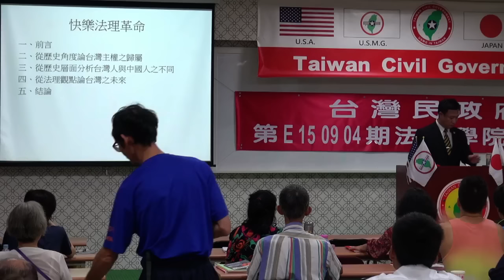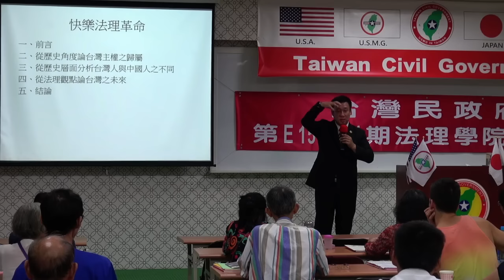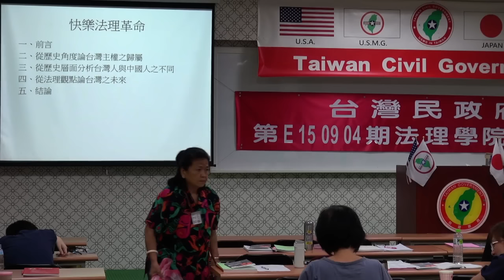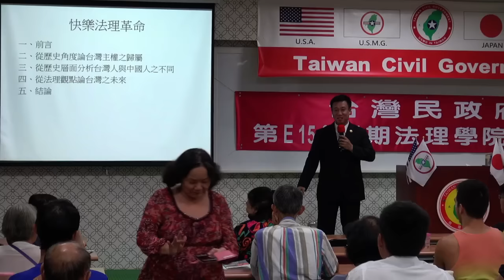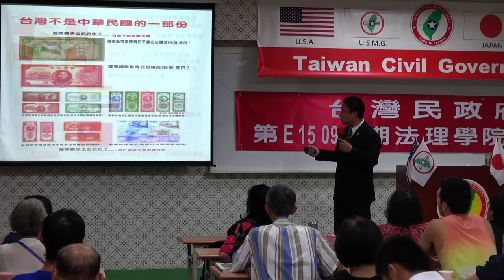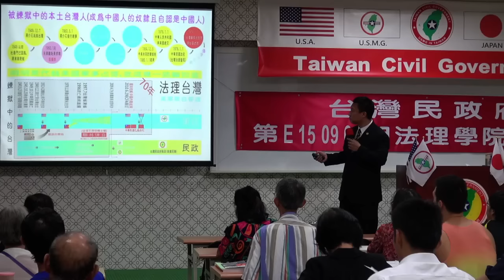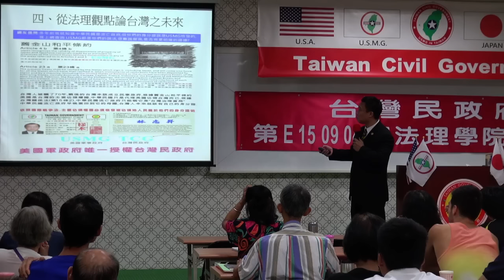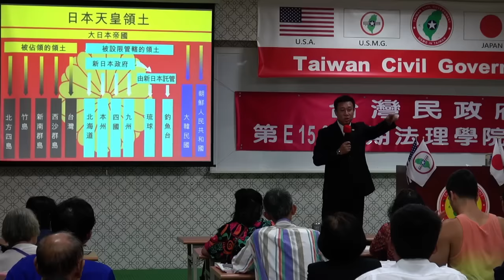150905-7-快樂法理革命-吳銘鴻-台灣民政府第E150904期法理學院初級班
150905-7-快樂法理革命-吳銘鴻-台灣民政府第E150904期法理學院初級班